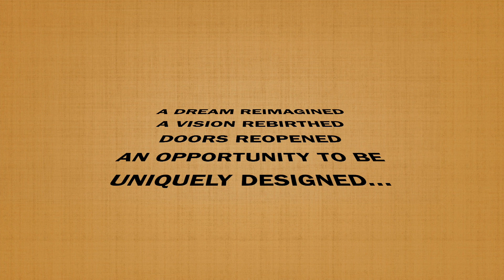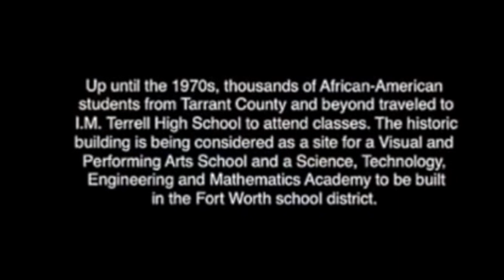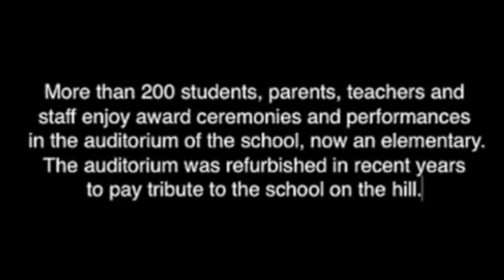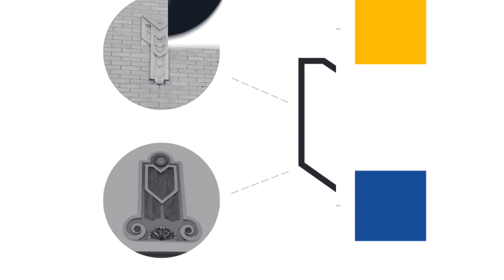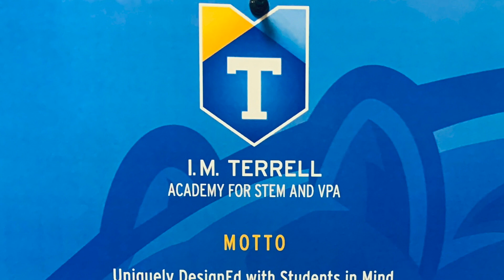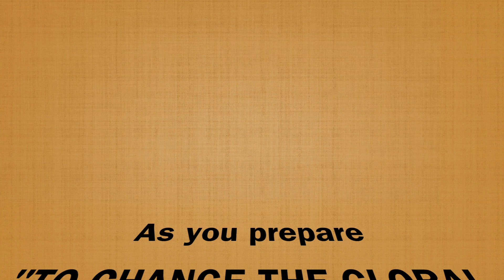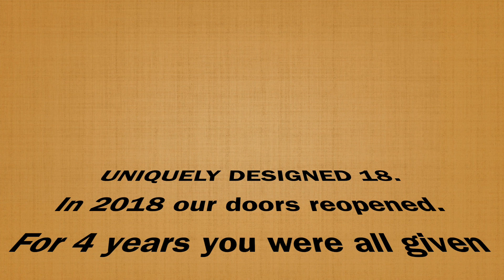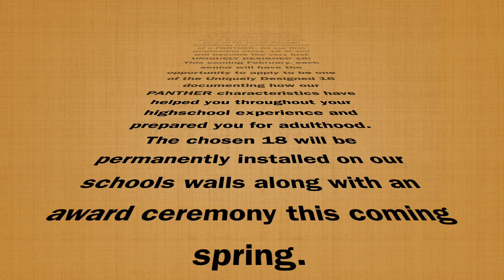UNIQUELY DESIGNED 18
A History of I.M. Terrell Academy and what it means to be one of the Uniquely Designed 18.